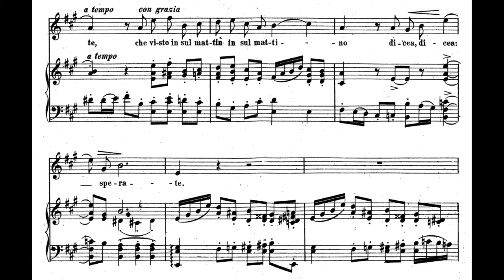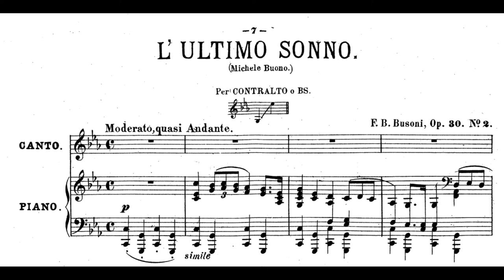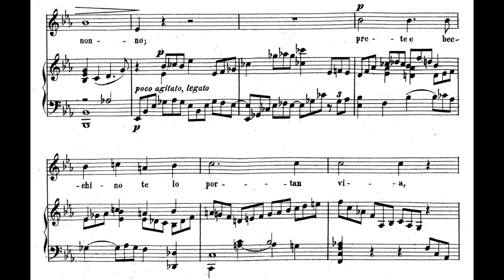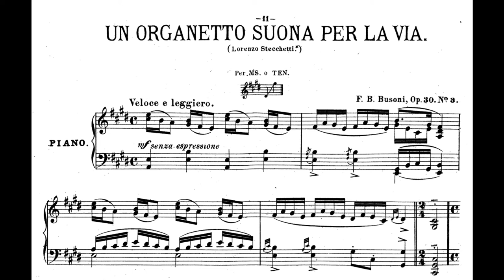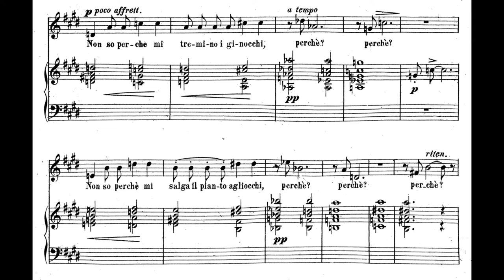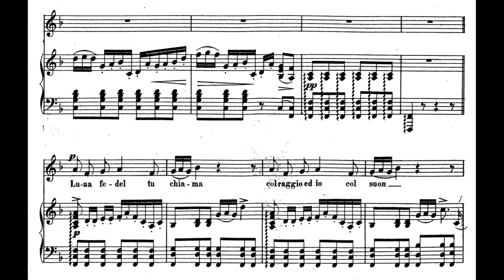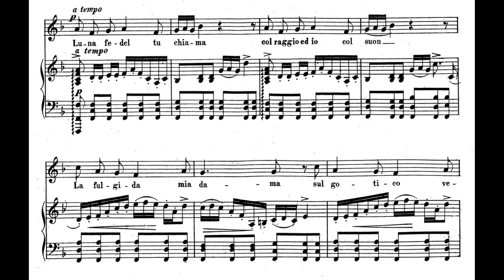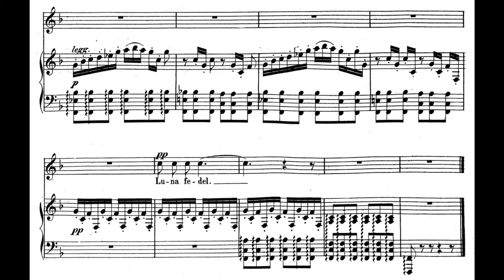Ferruccio Busoni - Album vocale, BV 114 (Luciani/Vulpi)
Intro : [00:00]
I. Il fiore [00:05]
II. L'ultimo sonno [02:39]
III. Un organetto per la via [06:38]
IV. Ballatella [10:04]
Piano - Antonio Luciani
Vocal - Marta Vulpi
Ferruccio Busoni was an Italian composer, pianist, conductor, editor, writer, and teacher. His international career and reputation led him to work closely with many of the leading musicians, artists and literary figures of his time, and he was a sought-after keyboard instructor and a teacher of composition. From an early age, Busoni was an outstanding if sometimes controversial pianist. He studied at the Vienna Conservatory and then with Wilhelm Mayer and Carl Reinecke. After brief periods teaching in Helsinki, Boston, and Moscow, he devoted himself to composing, teaching, and touring as a virtuoso pianist in Europe and the United States. His writings on music were influential, and covered not only aesthetics but considerations of microtones and other innovative topics. He was based in Berlin from 1894 but spent much of World War I in Switzerland.

He began composing in his early years in a late romantic style, but after 1907, when he published his Sketch of a New Esthetic of Music, he developed a more individual style, often with elements of atonality. His visits to America led to interest in North American indigenous tribal melodies which were reflected in some of his works. His compositions include works for piano, among them a monumental Piano Concerto, and transcriptions of the works of others, notably Johann Sebastian Bach (published as the Bach-Busoni Editions). He also wrote chamber music, vocal and orchestral works, and operas—one of which, Doktor Faust, he left unfinished when he died, in Berlin, at the age of 58.